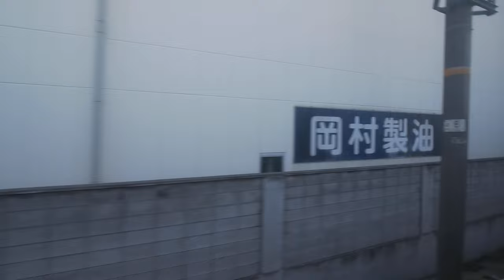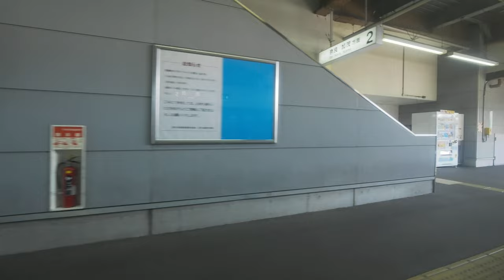JR西日本 大和路線（関西本線） （221系運行） 超広角車窓 進行左側 ＪＲ難波～奈良【4K60P】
主な停車駅
ＪＲ難波（0:00:00）
新今宮（0:02:21）
天王寺（0:05:42）
久宝寺（0:12:17）
王寺（0:25:45）
法隆寺（0:31:09）
大和小泉（0:34:29）
郡山（0:38:03）
奈良（0:41:14）
2022年6月撮影
35mm換算16mm相当の超広角レンズでの撮影です。
撮影機材：OM SYSTEM OM-1 + H-E08018
編集ソフト：TMPGEnc Mastering Works 7（VCE使用）